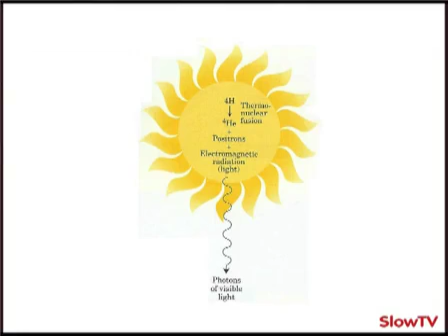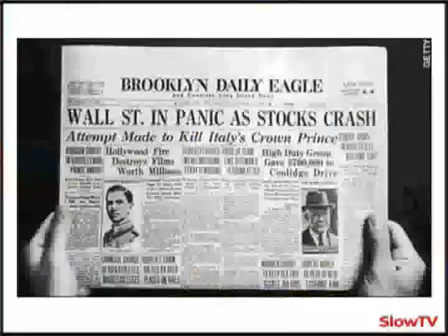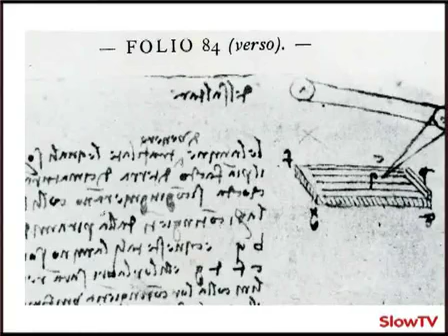The Photon Economy: Solar energy everywhere. David Mills (p1)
Part 1 | Part 2 | Part 3 In this Deakins 09 lecture, solar scientist Dr. David Mills talks about how the switch to a complete photon commercial economy is finally underway. Dr...